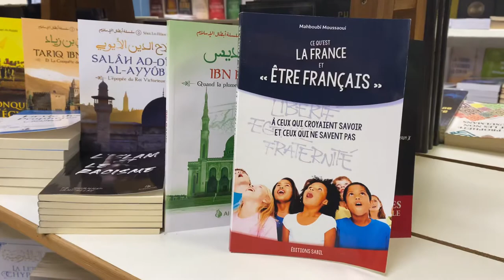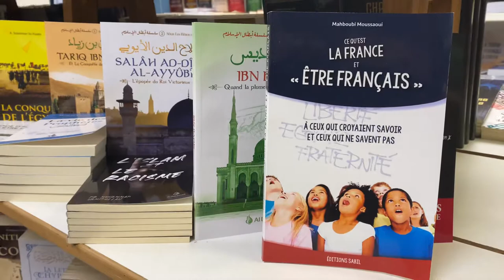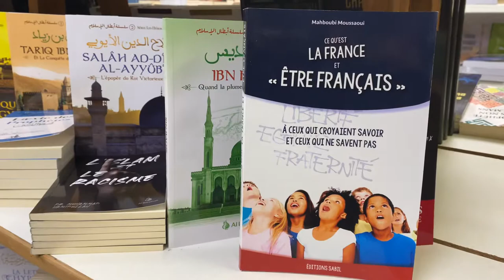L’histoire de France racontée par un musulman